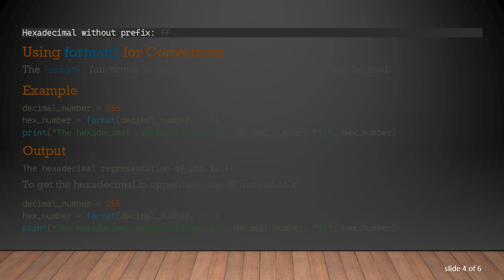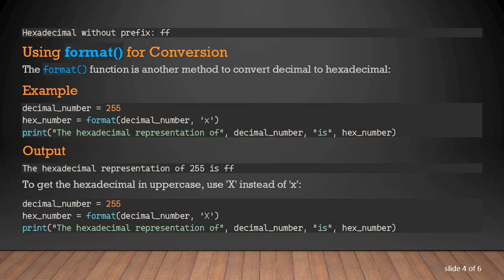How to Convert Decimal to Hexadecimal in Python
Learn how to convert decimal numbers to hexadecimal in Python with this step-by-step guide. Perfect for beginners and experts alike.

Converting numbers from one base to another is a common task in programming, and Python provides an easy way to do this. In this guide, we'll explore how to convert decimal numbers to hexadecimal in Python.

Understanding Decimal and Hexadecimal Systems

Before diving into code, let's briefly understand the two numbering systems:

Decimal System: This is the most familiar system, using base-10. It includes the digits 0 through 9.

Hexadecimal System: This system uses base-16. It employs the numbers 0-9 and the letters A-F to represent values.

For example, the decimal number 255 translates to 'FF' in hexadecimal.

Using the hex() Function

Python provides a built-in function named hex() that is designed to convert a decimal integer to its corresponding hexadecimal string.

Example

Output

The hex() function returns a string prefixed with '0x' to indicate that the resultant value is in hexadecimal form.

Removing the Prefix

If you wish to remove the '0x' prefix, you can use string slicing:

Output

Using format() for Conversion

The format() function is another method to convert decimal to hexadecimal:

Example

Output

Output

Conversion of Decimal Strings

If your decimal number is in string format, you'll first need to convert it to an integer before converting to hexadecimal:

Example

Output

Conclusion

In this post, we've explored multiple methods to convert decimal numbers to hexadecimal in Python, allowing for flexibility depending on your specific needs. These techniques are useful for a variety of applications, from systems programming to data analysis.

Feel free to experiment with these methods to better understand their functionality. Happy coding!